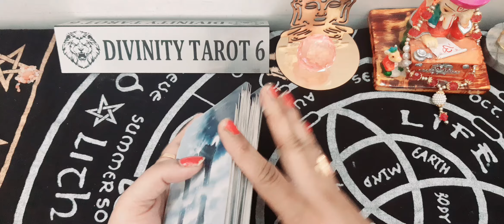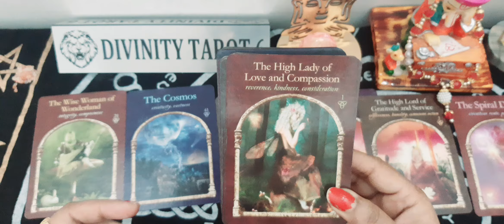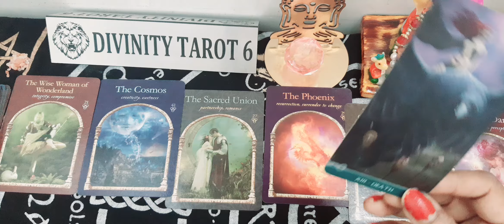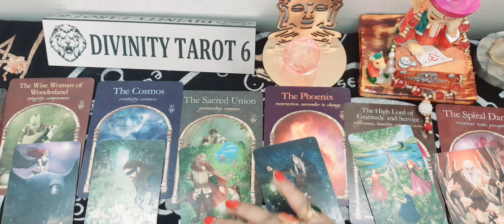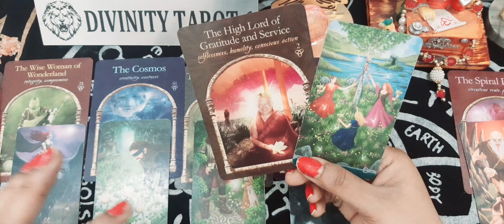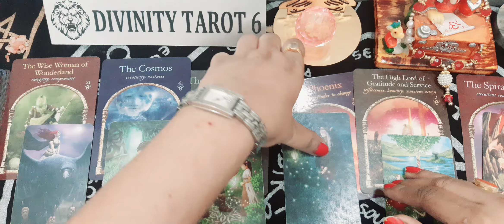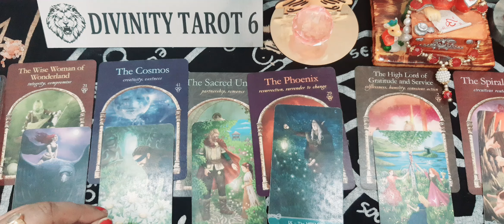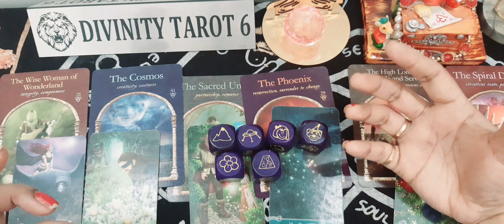IN REALITY*अप्रत्याशित आशीर्वाद प्रचुरता आपके लिए आ रही हैUNEXPECTED BLESSINGS MIRACLES